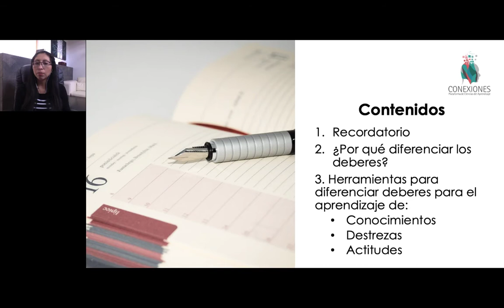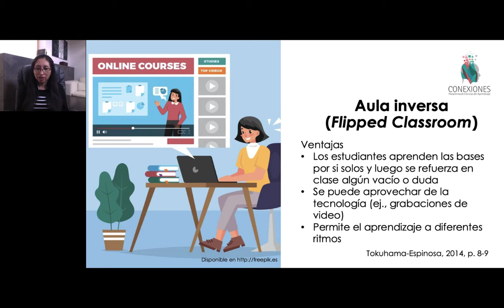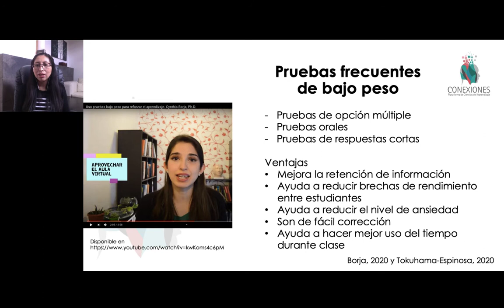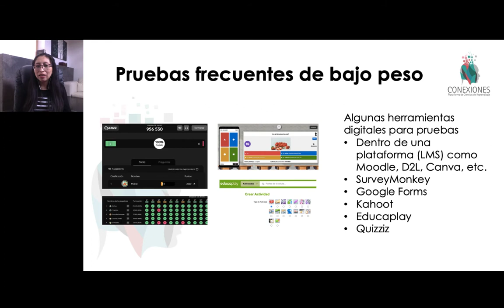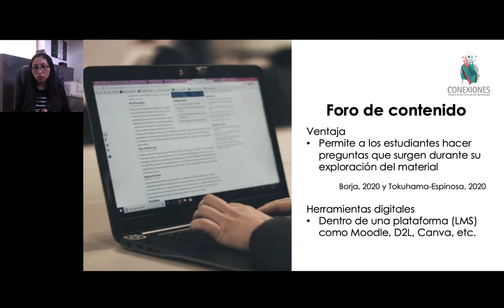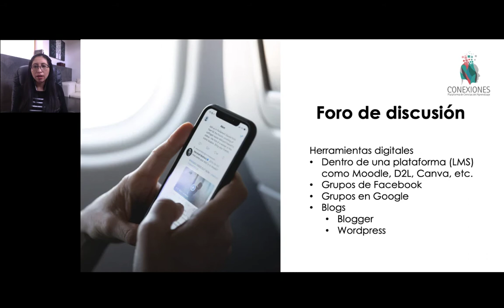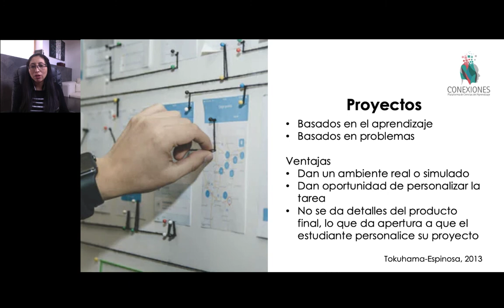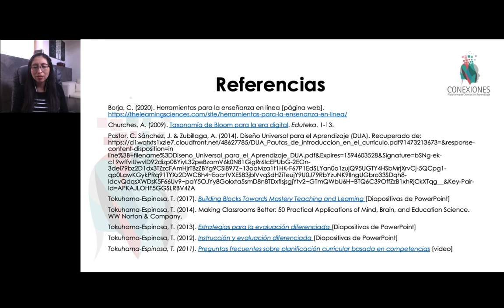Herramientas digitales para diferenciar deberes